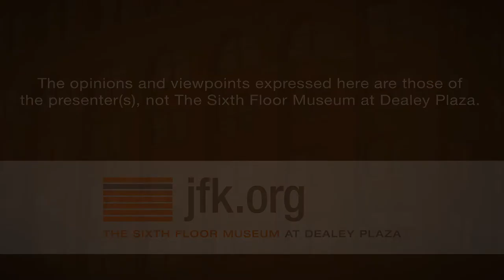When Life Strikes The White House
In honor of Presidents Day 2014 and as part of the Museum's year-long observance of its 25th Anniversary, The Sixth Floor Museum at Dealey Plaza presented a lecture by syndicated columnist and author Richard Reeves on February 18, 2014.  Reeves was the keynote lecturer for "When Life Strikes the White House: Death, Scandal, Illness, and the Responsibilities of a President". Over two days "When Life Strikes the White House" programs explored the ways that crises have affected presidents from Andrew Jackson to Bill Clinton. Reeves used stories from the Lincoln, Kennedy, Nixon, Ford, Reagan and Obama administrations to explore the idea that being president is, in many ways, a reactive job.

The lecture was co-presented by SMU's John G. Tower Center for Political Studies, SMU's Cary M. Maguire Center for Ethics & Public Responsibility, SMU's Center for Presidential History and the George W. Bush Presidential Library and Museum.

To see related films, photos, documents and oral histories from The Sixth Floor Museum's collection, visit our online collections database Or make a research appointment to explore the books, DVDs and other materials available in the Museum's Reading Room